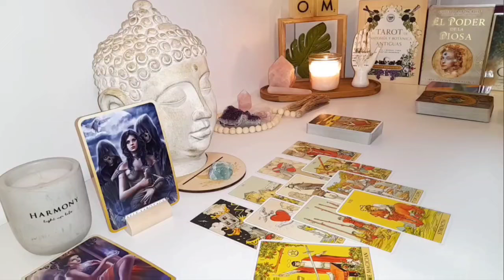VIRGO 🚀 Hold On Tight: Your World Is About to Erupt with New Possibilities! 🧨TAROT TODAY